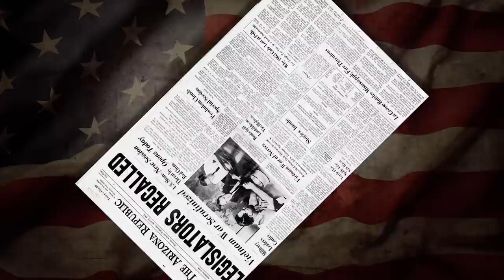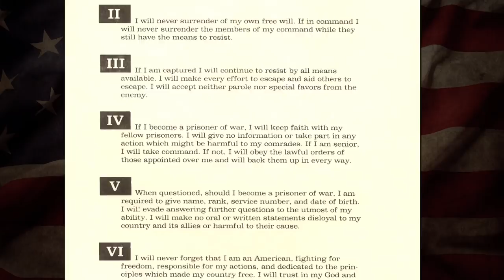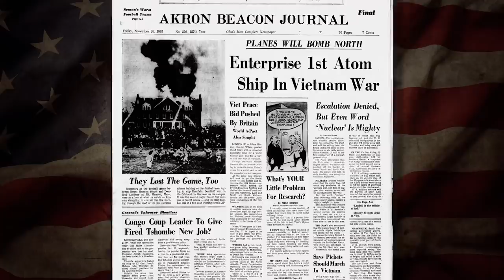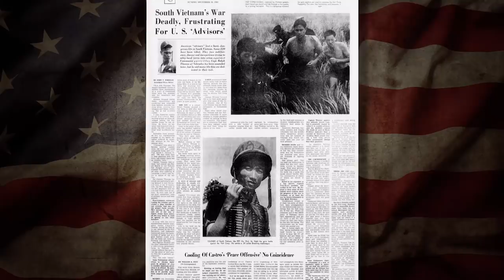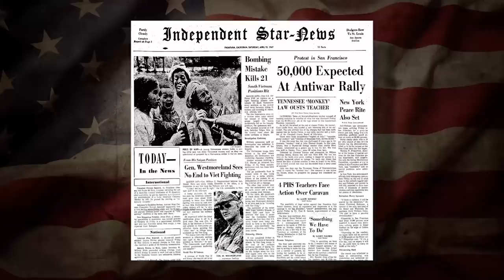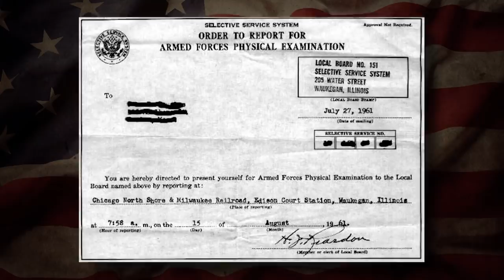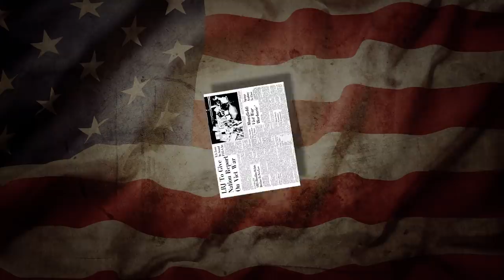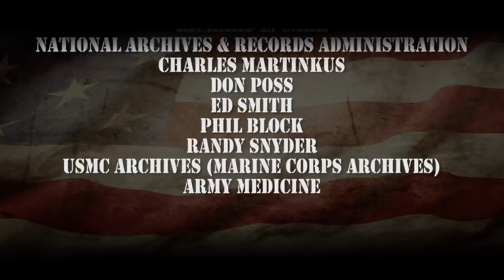Vietnam War Vets: Stories of Service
Forty-two years after the Vietnam War was officially declared as ended, Southwest Florida veterans share their remarkable stories of service.

This long and costly, armed conflict began in 1954 following the rise to power of Ho Chi Minh and his communist Viet Minh party in North Vietnam. Concerned about an escalation of communism in the region, the United States supported its allies in South Vietnam and deployed about 3,500 Marines to the country on March 8, 1965. Thousands more US combat forces followed. More than 3 million people were killed during the Vietnam War, including 58,000 Americans.

Five brave men will share memories on how they courageously served alongside their fellow countrymen in the United States Armed Forces. Featuring Terry Brennen, Richard Hein, Wayne O. Smith, Tom Gillaspie and Richard E. Carr.